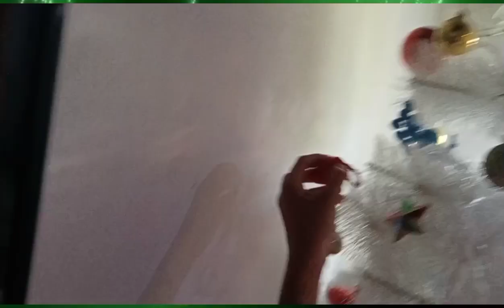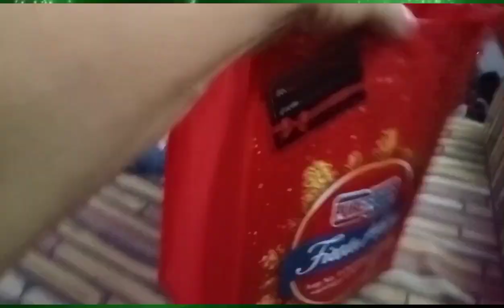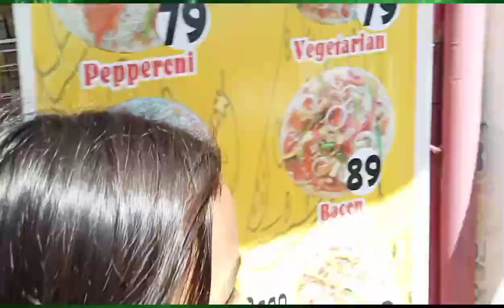Bisita 2023#givelove#shooping / maricres mae moreno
my visitor this 2023, mamimitas sa aking christmas tree at shooping sa tag 50 item.Give love on Christmas day.